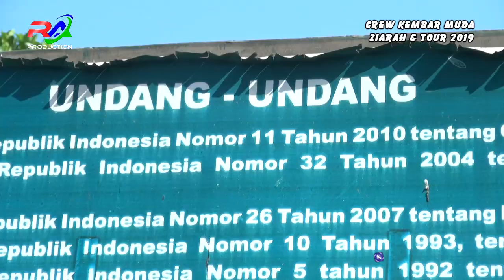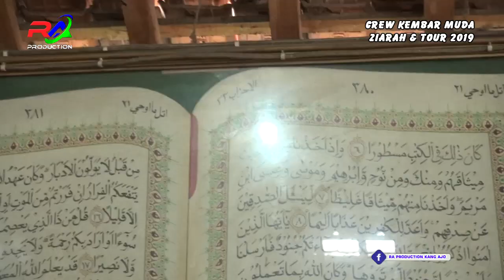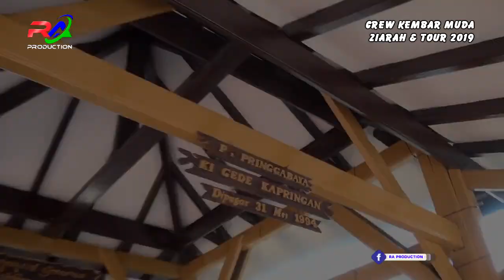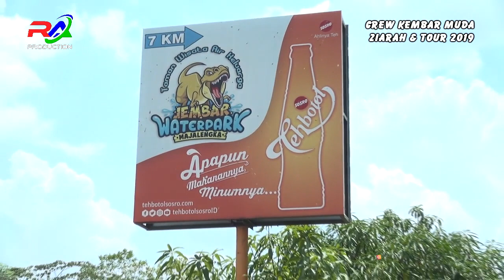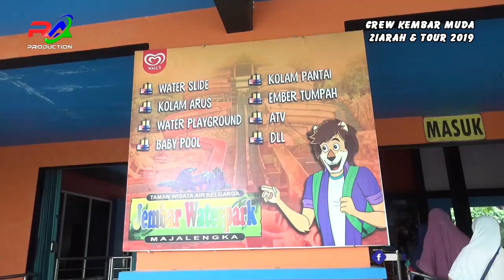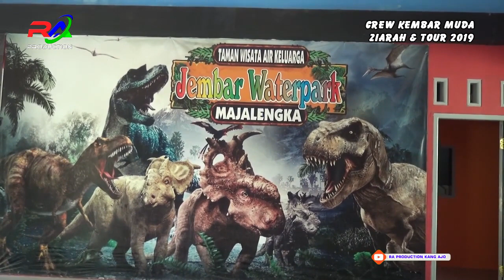ZIARAH & TOUR KEMBAR MUDA TAHUN 2019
ALHAMDULILAH PUJI SYUKUR KEHADIRAT ALLAH SWT KAMI SEKELUARGA CREW KEMBAR MUDA SETIAP TAHUN MENGADAKAN ZIARAH KE MAKAM SUNAN GUNUNG JATI CIREBON.